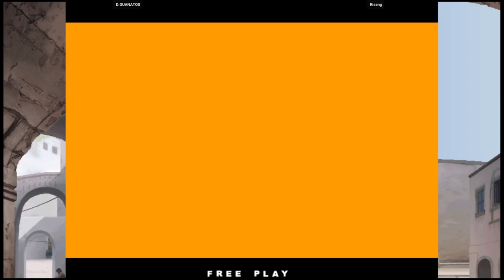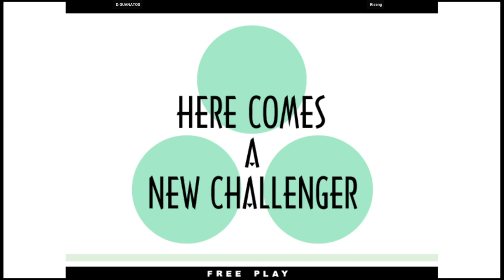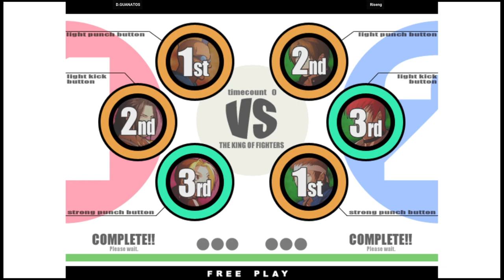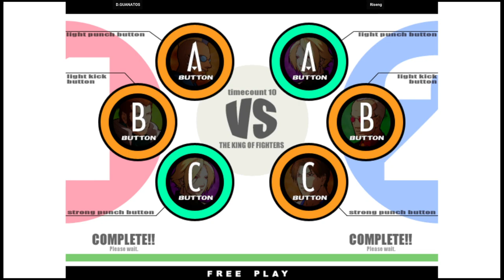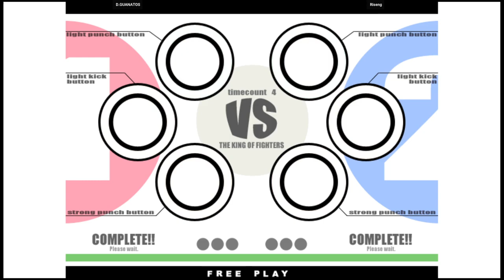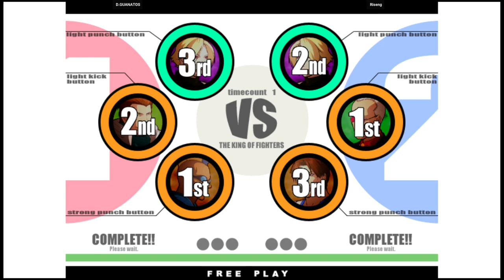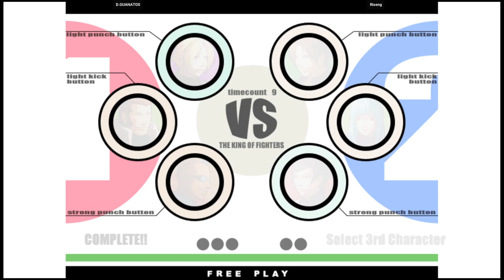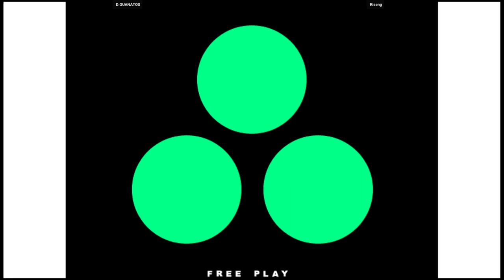KOF XI | D.GUANATOS VS Riseng | 🇺🇸🇲🇽 Fightcade eSports King of Fighters XI